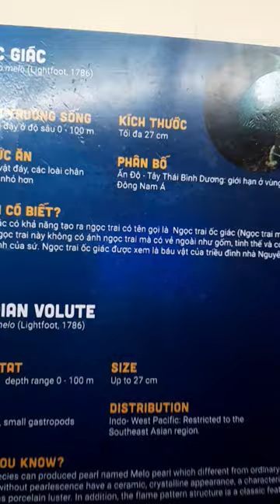Ốc giác ( Indian volute) ở viện hải dương học